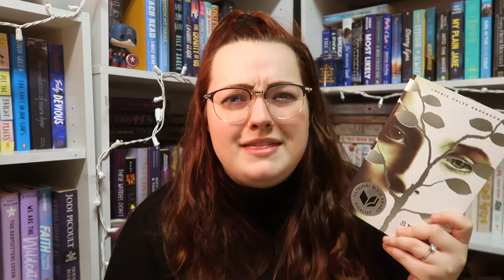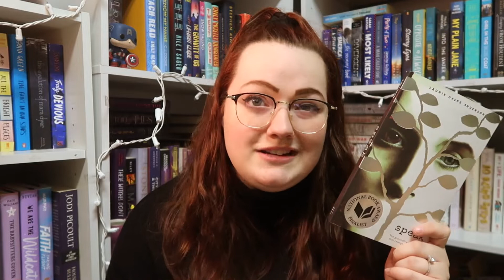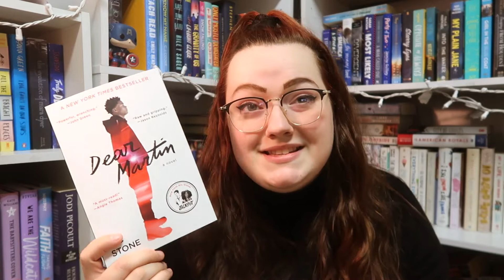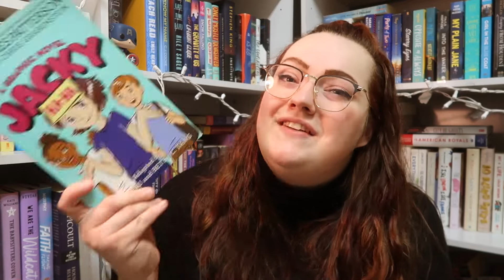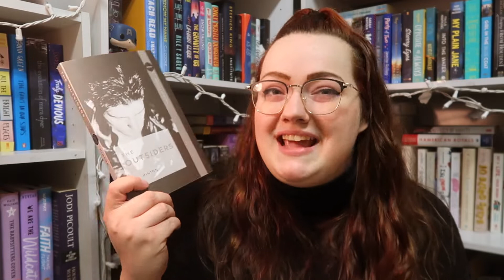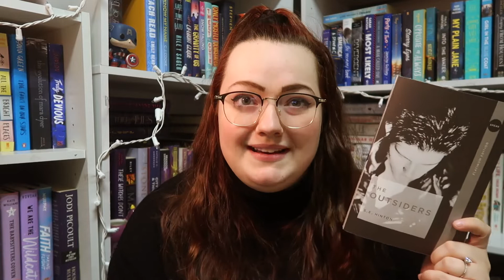TEN BOOKS THAT WILL TEACH YOU SOMETHING! ❄️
[ ABOUT ME ]

Hi! I'm Sabrina! I'm a 23 year old bookworm who loves all things bookish. I love reading because it can take you to new worlds, introduce you to new people, and open your mind to things you never knew existed! I am a university student studying secondary English education and a very active reader! On this channel you will find hauls, weekly vlogs, bookshelf organizations, recommendations and reviews. I hope you stick around and hang out with me!

[ FAQ ]

Bookshelves - Walmart White Bookshelves

Referrals!